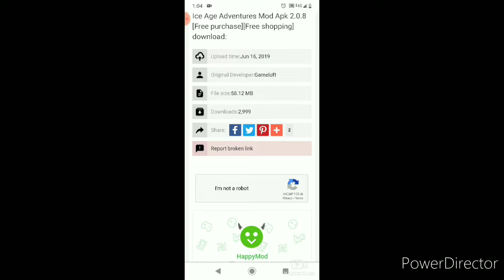HOW TO HACK ICE AGE ADVENTURE